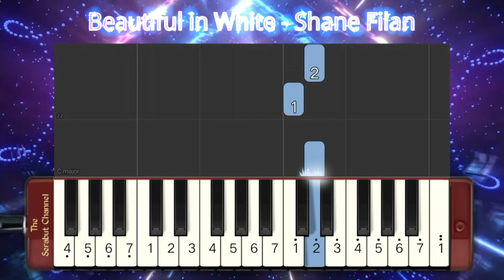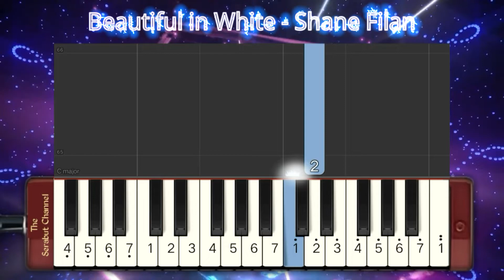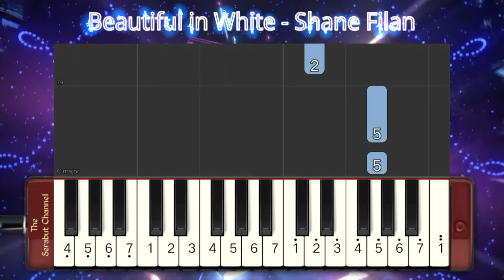Beautiful in White - Shane Filan | Not Pianika | Belajar